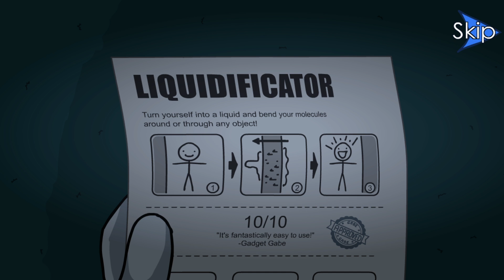$100 Million Dollar DIAMOND HEIST In The Henry Stickmin Collection